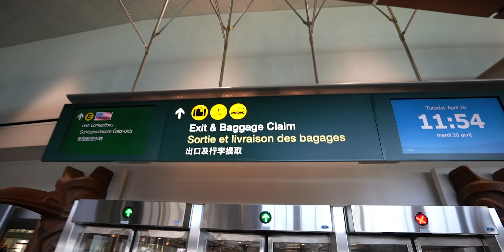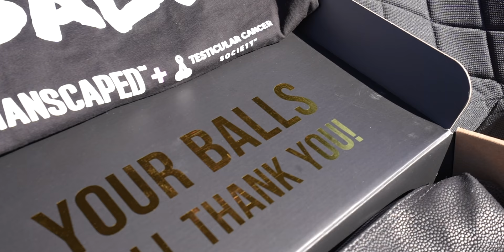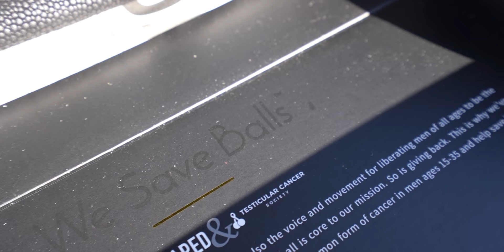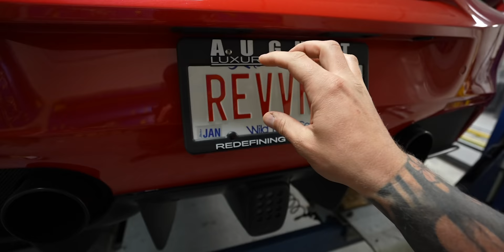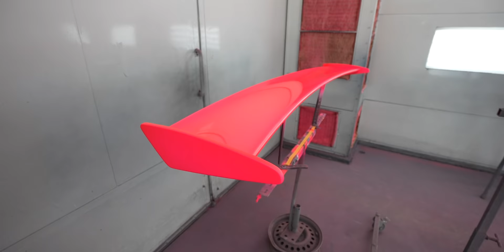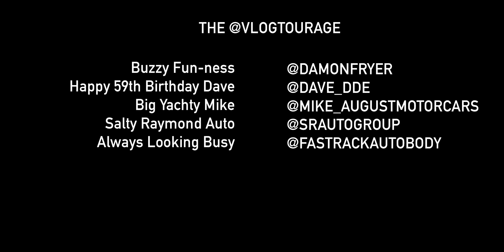POLICE PULL OVER THE WRONG SUPERCAR OWNER... *CONFRONTATIONAL*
and make a donation to @TCsociety to help save lives (and balls!).